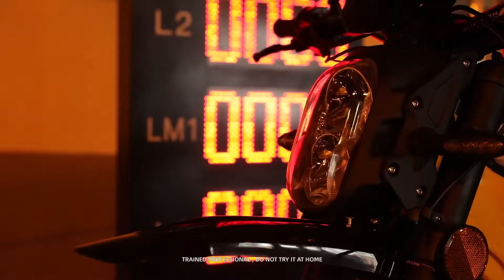Light Bee X Road Legal